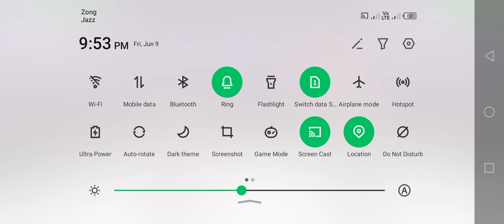girl wrestling champion ship Pakistan and receiver Muqabla takrer aamne Samne good fight girl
Full WWE Night of Champions 2023 highlights

2.8M views · 12 days ago#WWENOC...more

WWE

95.2M

46K

Save

Report

Comments • 1,658

Unlock the beauty of China

Ad

From WWE

WrestleMania

Related

Recently uploaded

Watched

Up next

12:10

Brock Lesnar vs Cody Rhodes - WWE BACKLASH FULL MATCH

Justin Anthony86•1.2M views

37:33

Ehraam-e-Junoon Episode 09 - [Eng Sub] - Digitally Presented by Sandal Beauty Cream - 5th June 2023

HAR PAL GEONew9.9M views

11:19

Roman 1000 days

Wrestling ReignsNew468K views

LIVE

Roman Reigns and Solo Sikoa vs Jimmy and Jey Usos match | WWE 2K23 Live on PC

Contra 2k Gaming•8 watching

7:41

ROMAN REIGNS & SOLO VS SAMI ZAYN AND KEVIN MATCH HIGHLIGHTS| WWE NOC HIGHLIGHTS.

AkiRa Wrestling•34K views

11:34

FREE MATCH: The North vs. Chuck Taylor & Orange Cassidy

F1RST WRESTLING•2.2M views

6:50

The Feat of Pakistani Pilots that America will always remember / Urdu Hindi | Search Point

Search Point•10M views

9:15

Achy Insane KY Sath Hamysha Bura Kiyon Hota hy? ll Hazrat Ali ؓ ll URDU ACT VOICE

URDU ACT VOICE•632K views

34:09

PWTorch/Powerslam TV Free Women's Match Wednesday: Hania vs. Athena aka Ember Moon TLC match

Sean Radican•9.7M views

13:31

The father was bullied by 2 strong men in the ring, she used matchless kung fu to defeat them.

看着我武枪•35M views

19:14

Cody Rhodes Vs Brock Lesnar WWE and Off-air Backlash Puerto Rico May 6, 2023

xXYoguiPRXx•1.3M views

24:31

HELL IN A CELL|||JOHN CENA & ROMAN VS BROCK & GOLDBERG VS & BROTHERS OF DESTRUCTIONS||| WWE2K

AKGAMERZ•85K views